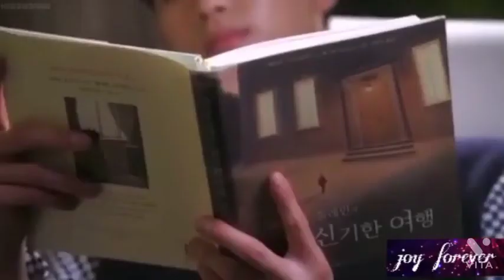She finally revenge from her ex boyfriend ❤Korean Mix Hindi Viral Songs❤Chinese Mix Hindi Song 2021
korean mix hindi songs ❤ korean drama ❤ korean love story drama ❤ chinese love story song

📺 Drama Name：Fall in Love

📺 Song Name  :    Sanam teri Kasam

New Korean Mix Hindi Songs 2021 💗 Korean Drama 💗 Kdrama Love Story Song 💗 Chinese Love Story Song 💗 Romantic K Drama Kiss Hindi Songs

नई कोरियाई मिक्स हिन्दी गीत 2021 💗 कोरियाई नाटक 💗 Kdrama लव स्टोरी गाने के 💗 चीनी लव स्टोरी गाने के 💗 रोमांटिक कश्मीर नाटक चुंबन हिंदी गीत

न्यू कोरियन मिक्स हिंदी सॉन्ग 2021

कोरियन ड्रामा

चाइनीज लव स्टोरी सॉन्ग

केड्रामा मिक्स हिंदी सॉन्ग

रिच बॉय पुअर गर्लफ्रेंड लव स्टोरी

रोमांटिक के ड्रामा किस्स